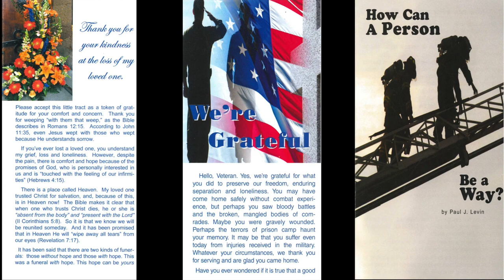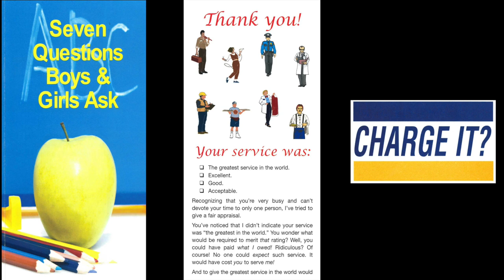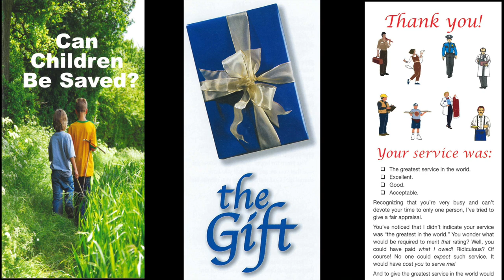Stepping Into Depravity II (Romans 1:21-23)